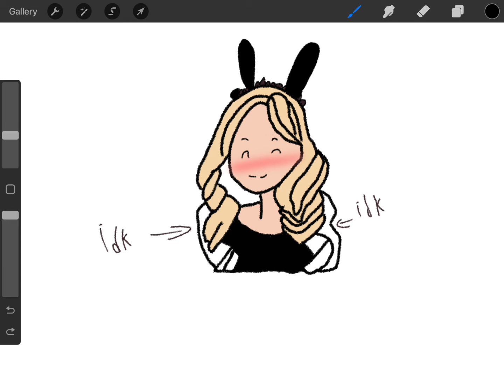👏👏 artcontestsaturn I think